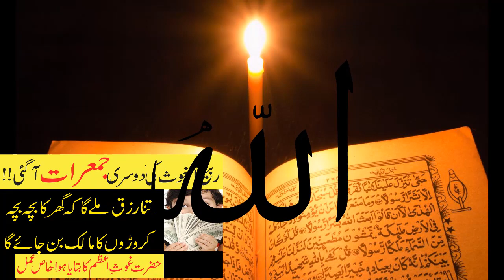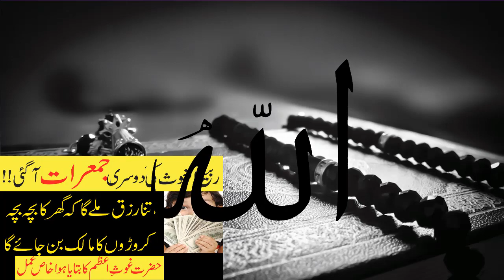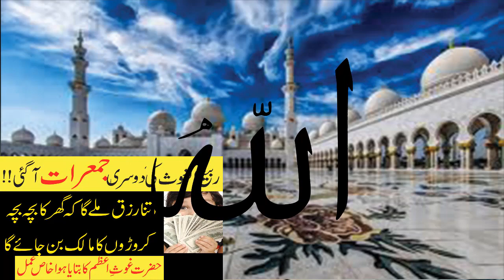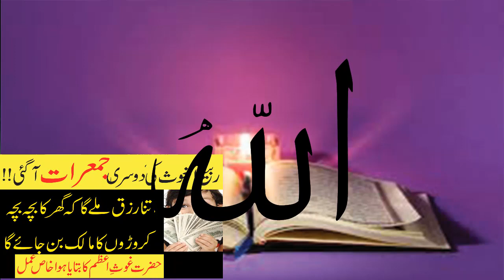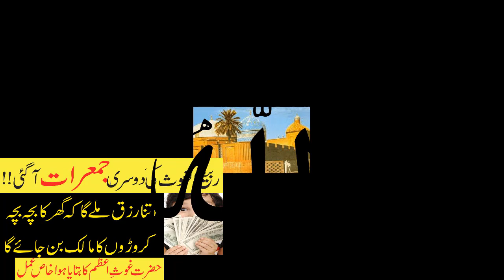Rabi ul sani ki dosri jumrat ka wazifa/kamyabi ka amal/dolatmand honay ka amal/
Assalam o Alaikum Rabi ul sani ki dosri jumrat ka wazifa/kamyabi ka amal/dolatmand honay ka amal/
NAZREEN.